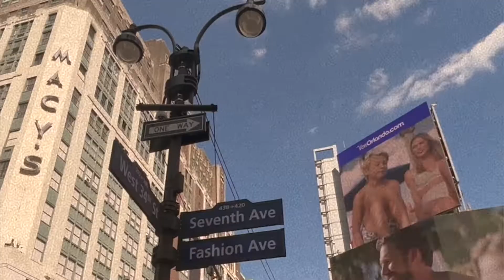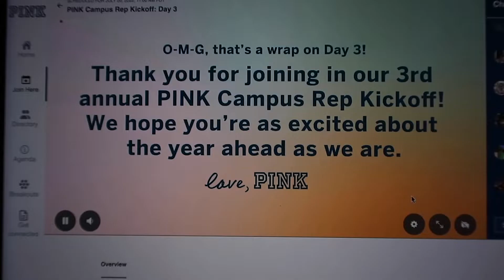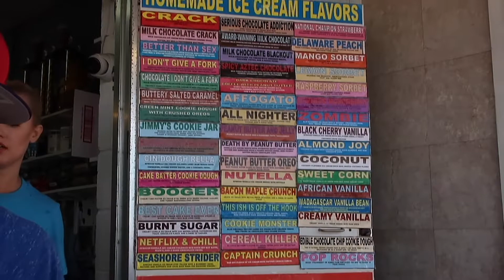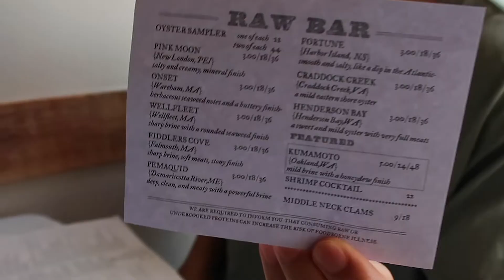east coast summer | new york, maryland, pennsylvania, delaware, arizona 🏙🏝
a short little vlog recap of summer so far :)

new ucla vlog coming soon!

music
discounts
video details
camera - canon g7x mark ii
about me
— hi I'm melinda (you can also call me meli)! I am 20 years old, from sunny arizona. I am in my third year of undergrad at ucla, majoring in human biology and society. in my free time, I'm a portrait, wedding, and modeling photographer! I love all things related to fashion, makeup and food ٩(˘◡˘)۶

1354